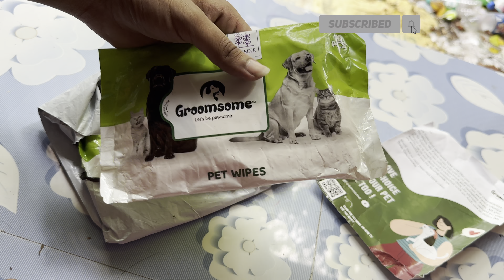Rosy নতুন grooming kit unboxing 🔥😍